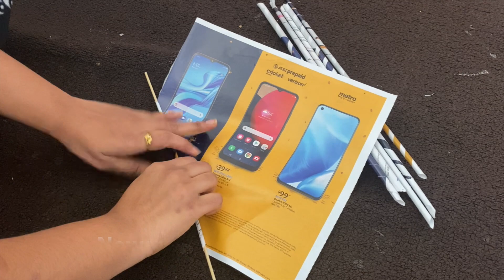How to make realistic, easy paper Flower | Paper Crafts DIY | Home decor Ideas | Craft Ideas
Wall Hanging Ideas using crafts. Ideas for home decorations with crafts

1) decoration ideas
2) home decorating ideas
3) decoration ideas for room
4) room decor
5) living room decor
 6) cheap room decor
7) modern living room decor ideas

8) best out waste
9) Best out of waste craft
10 ) Diwali decoration ideas
11) large art work
12) wall art
13) cardboard crafts
14) art and craft ideas
15)homemade crafts
16) diy crafts to decorate your room
17) hand craft
18) 5 minute crafts